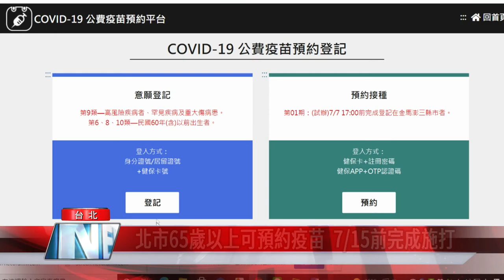北市 疫苗|北市65歲以上可預約疫苗 715前完成施打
中央疫苗預約系統即將上線，台北市系統會不會與中央系統同時並用，台北市長柯文哲表示，原則上要全國統一，特別是疫苗在人家手上，沒理由自己用一個版本，台北市在7/15以前，會替65歲以上民眾施打完畢，未來65歲以下，就會改由中央系統預約。